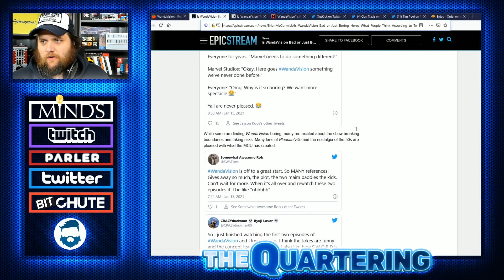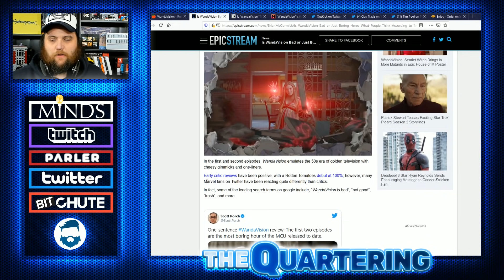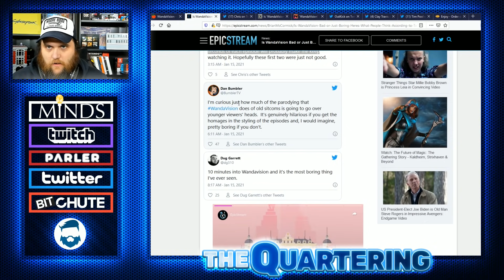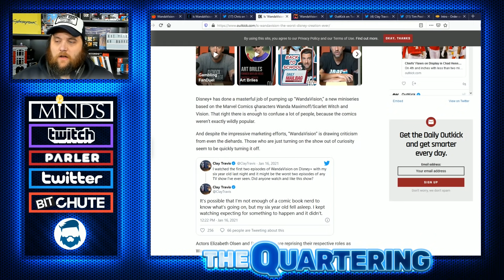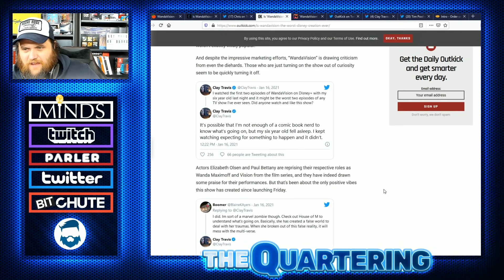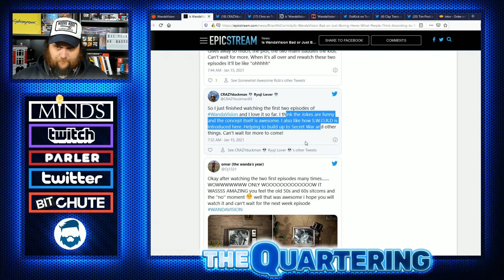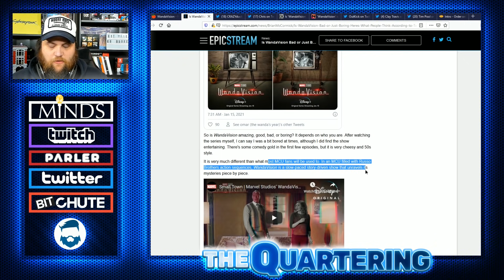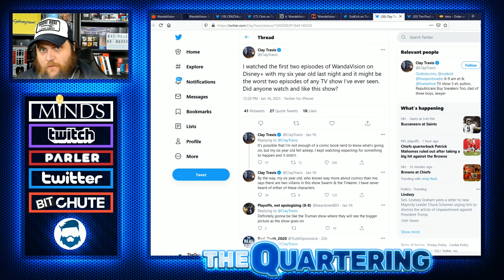WandaVision BLASTED As WORST Show On Disney Plus? Marvel Faces Backlash For New Show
I am not sure I understand all the hate for the show, I for one am really happy to see something different from the Marvel universe.